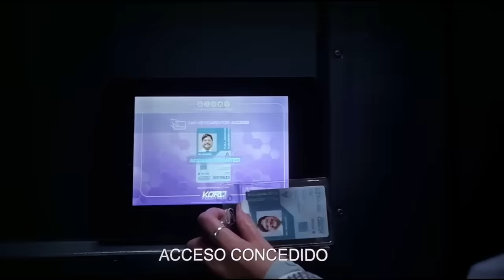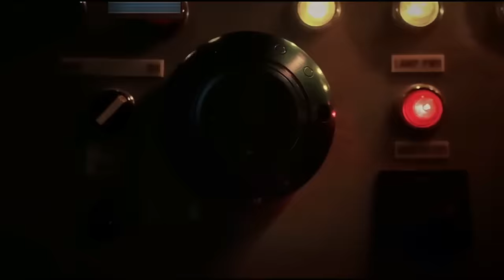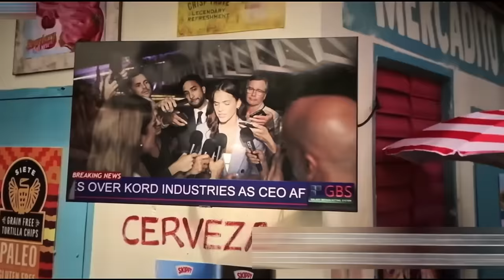Blue Beetle (2023) Film Explained in Hindi/Urdu Story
Blue Beetle (2023) Thriller movie explained in Hindi Urdu. The American Superhero film story summarized with a full ending in हिन्दी explanation.